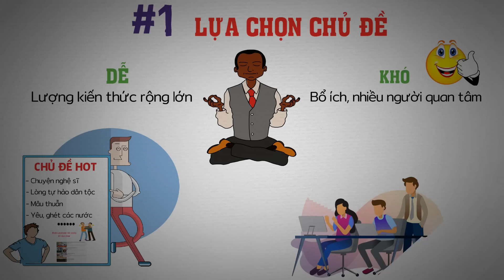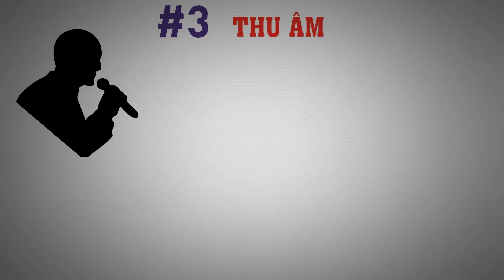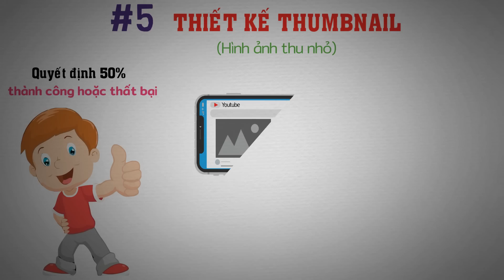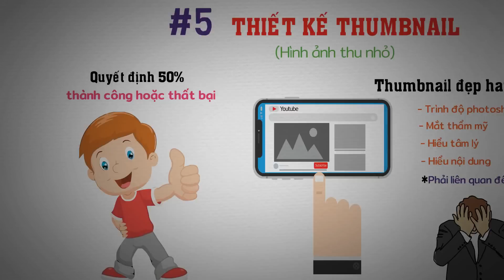Một Video đặc biệt của Kiến Thức Thú Vị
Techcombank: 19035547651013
CTK: VU HOANG DUONG (chi nhánh Hoàng Gia - HN)
Momo: 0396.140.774 (PHAM THI THU HUONG)